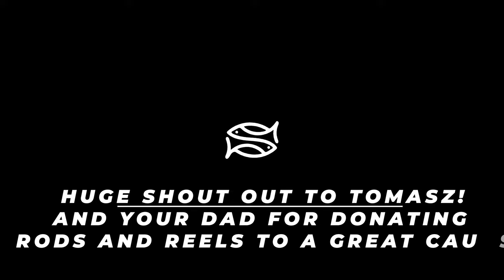Shore Fishing for Cod in a Blizzard | Sea Fishing UK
At this time of year I'm out lure fishing but so far this March, we've had non-stop northerly swells and low temperatures.  I had to go fishing so broke out the shore fishing gear and headed to try a new rock mark.  Turns out cod fishing in March can be pretty good!

Tackle-
Beach Rod- Century Eliminator T700 SGT
Reel- Penn Battle III 8000 LC- Daiwa J-Braid, 79lb
Rig- Pulley
Bait- Squid, Cart, Blow Lug

From time-to-time I get asked by viewers how they can support the @Slippylimpets channel, my answer is just to keep watching and interacting with the videos, but some people like to give more so I've set up the below-
⭐Becoming a channel member⭐

⭐Or getting your self some Organic Slippy Limpets Clothing⭐-

Every little helps and HUGE thanks to every one for watching and supporting the channel.🙌🙌👏